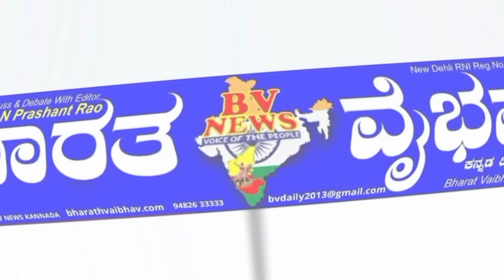ಹನಮಸಾಗರ 10 ವಟುಗಳಿಗೆ ಅಯ್ಯಚಾರವನ್ನು ಶ್ರೀ ಜೀಗೇರಿ ಪಟ್ಟದ ದೇವರಿಂದ ನೆಡೆಯಿತು